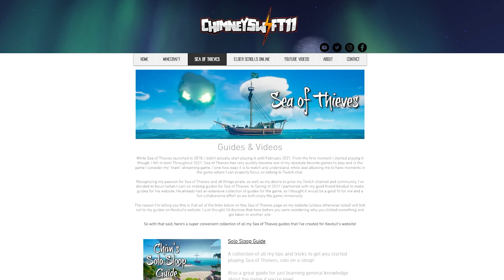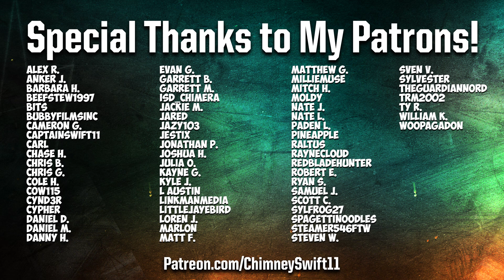How to Solo a VAULT in Sea of Thieves (Guide)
A quick Sea of Thieves guide on how to solo a Gold Hoarders vault and successfully solve the vault puzzle to get the Chest of Ancient Tributes!
📅 Stream Schedule 📅
Monday, Tuesday, Thursday - 11am EST
Friday - 2pm EST

🎇 ADDITIONAL WAYS YOU CAN SUPPORT ME & MY CONTENT 🎇

🧡 Support me for FREE using my Amazon referral link! (Just do your regular Amazon shopping, but if you use my link below I will get a small commission on whatever you purchase and it'll cost you nothing extra! The price of the item stays the same too!)

Please consider donating to help fund the continuation of videos like these, thank you!
(It's the same link you'd go to if you were to donate to me on a Twitch stream).

To watch exclusive content and occasional longer versions of certain videos from this series, check out my channel on Binge Networks and sign up to get access to bonus footage from this series

📱 Watch any *monetized* video from my channel or pick any playlist and let the videos play on repeat while you work, game, workout, etc! 😂 It all helps me, thank you!